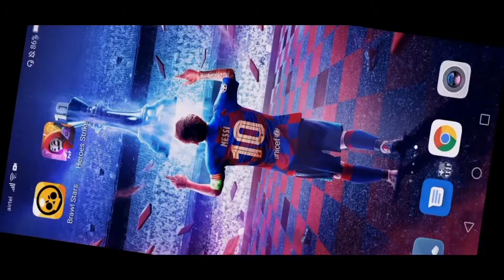Brawl Stars - Gameplay Walkthrough Part 11 - Poco: Showdown (iOS, Android)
📱App DESCRIPTION